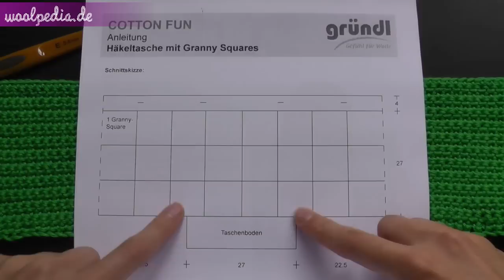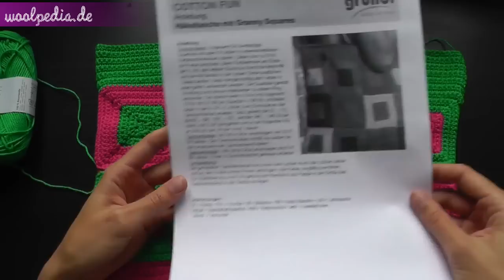How to crochet Gründl bag Cotton Fun - Woolpedia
You will need:
Gründl Cotton Fun
approcimately 350g

Tapestry needle